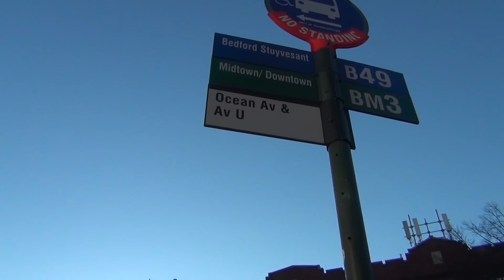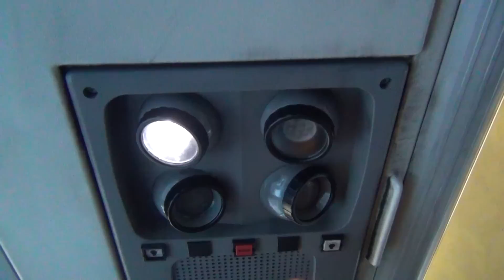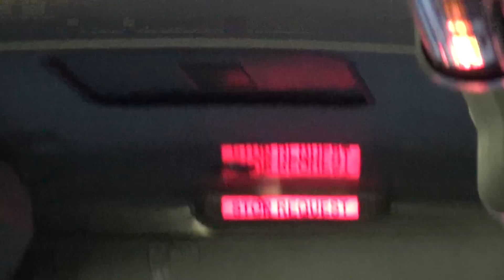Johny's MTA Bus Ride BM3 Express Brooklyn to Manhattan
Hi guys! In this video Johny rides the BM3 MTA express busfrom Brooklyn to Manhattan. The BM3 mta bus is an express city bus we learn about this bus and see how it differs from our regular mta busses. On our ride we see many other mta busses. On our way back we ride the R subway train.

Legoland